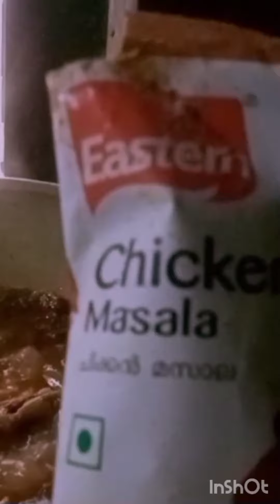মাছ না চিকেন কেউ বুঝতেই পারবেন না পাংকাস মাছের রেসিপি akash pujar blog.